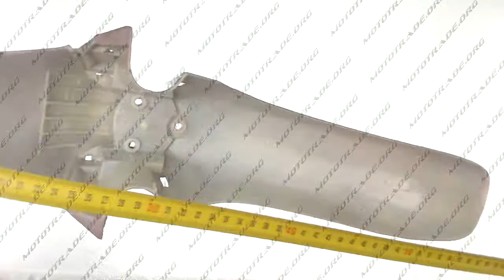P 2138 Пластик Active переднее крыло красный KOMATCU, шт